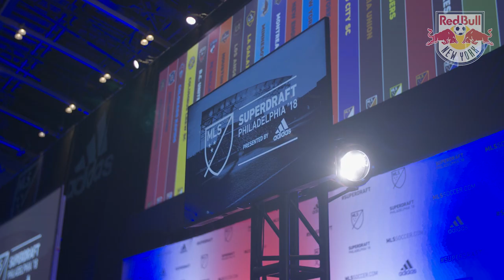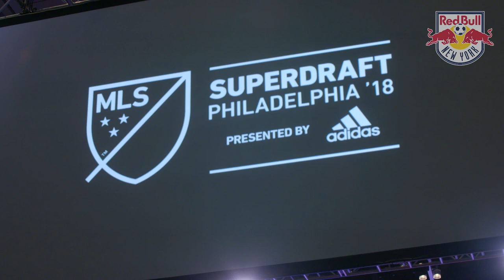All Access: New York Red Bulls SuperDraft 2018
The New York Red Bulls made three selections in the first two rounds of the 2018 MLS SuperDraft on Friday afternoon at the Philadelphia Convention Center.

With the 16th overall pick of the 2018 MLS SuperDraft, the New York Red Bulls selected Duke product Brian White. Following White, New York selected Niko De Vera (31st overall) and Tom Barlow (39th overall), respectively, in the second round.